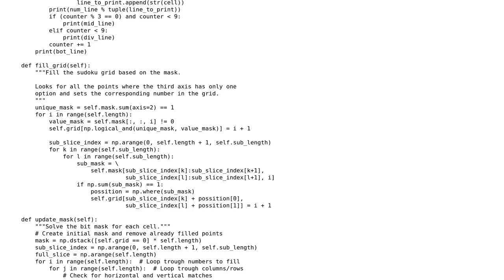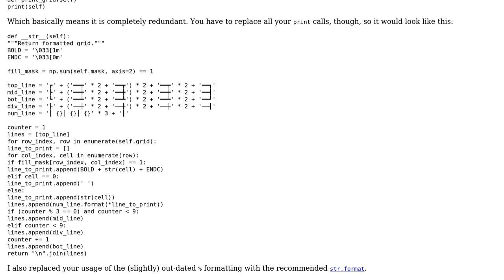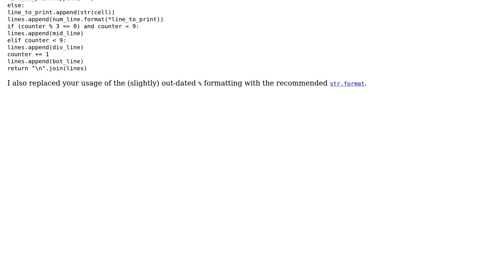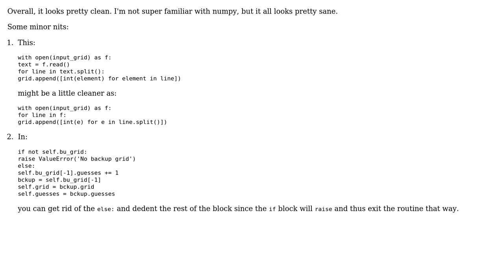Code Review: OOP Sudoku solver with minimal guessing (2 Solutions!!)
Code Review: OOP Sudoku solver with minimal guessing

With thanks & praise to God, and with thanks to the many people who have made this project possible! | Content (except music & images) licensed under CC BY-SA | Music | Images & others | With thanks to user TheGhost1233 user pjz user Jamal user Graipher and the Stack Exchange Network Trademarks are property of their respective owners. You are responsible for your own actions.